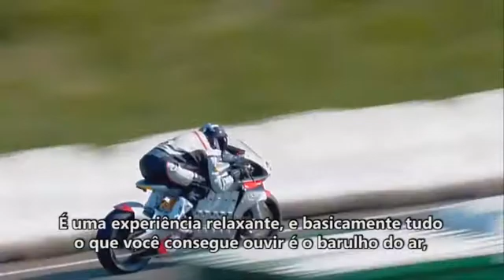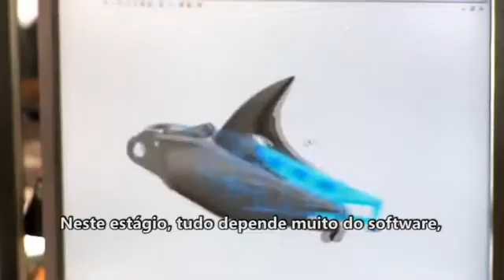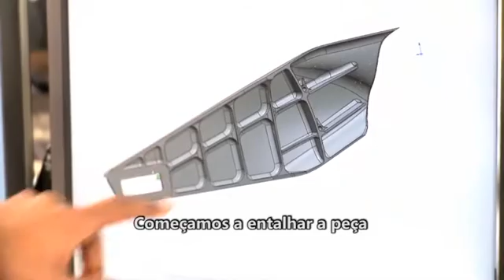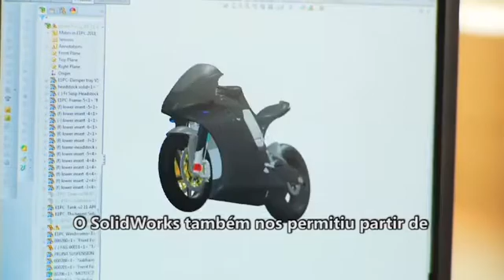SIXCON - Moto Elétrica Desenvolvida no SolidWorks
Conheça a moto elétrica mais rápida do mundo desenvolvida no SolidWorks e seu projetista. Mais informações acesse